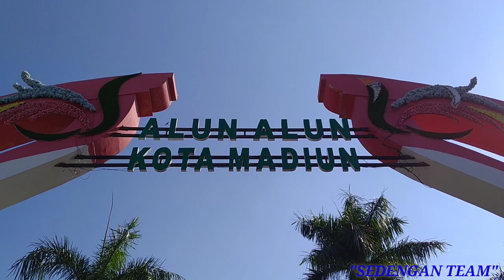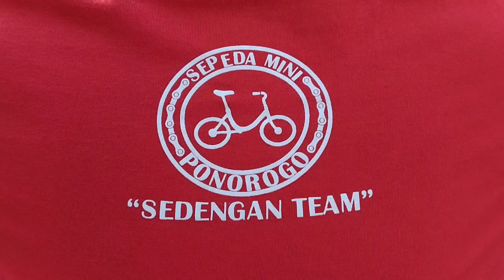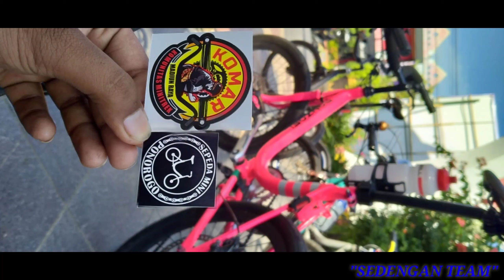Mini Trek Ponorogo/SMP(Sepeda Mini Ponorogo) Sambang dulur KOMAR (Komunitas Mini Trek Madiun Raya)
Comunitas Mini Trek ponorogo sambang dulur KOMAR (komunitas mini trek madiun raya)
Salam kompak salam sehat salam satu aspal dua pedal
Yang penting sepeda'anya bukan sepedanya 👍👍